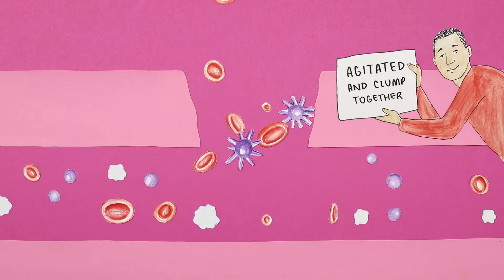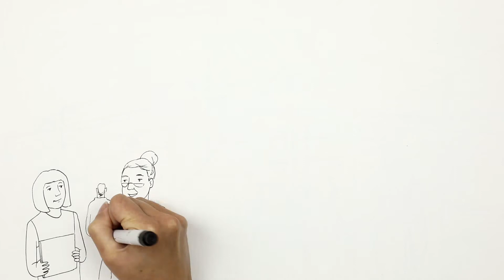Living with a Platelet Disorder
The latest video in our HaemHacks series focuses on living with a platelet disorder. This short animation provides some simple information about platelet disorders, the symptoms you can expect, and the importance of communicating with your care team to ensure you receive the right treatment!